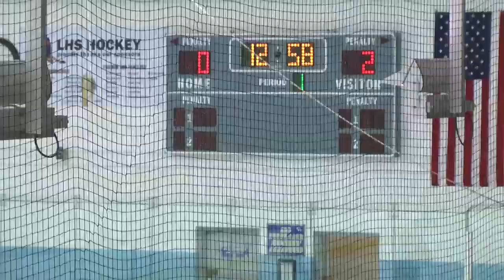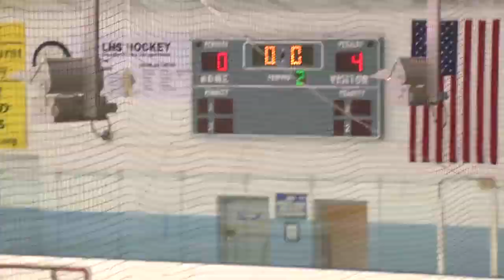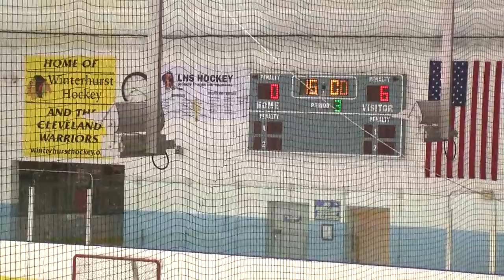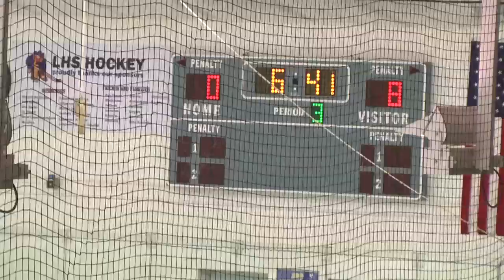2013 State Tournament -- Holy Name 9-0 win.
Colin Reber's hat trick leads the way to victory 9-0 over Holy Name.